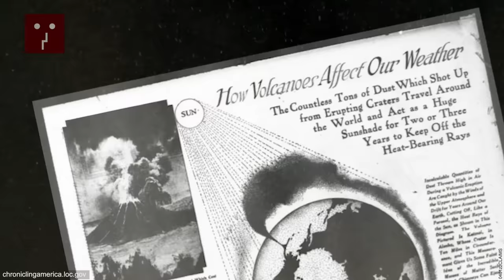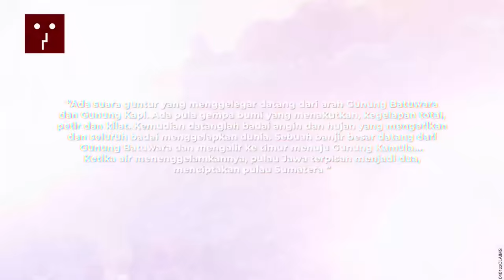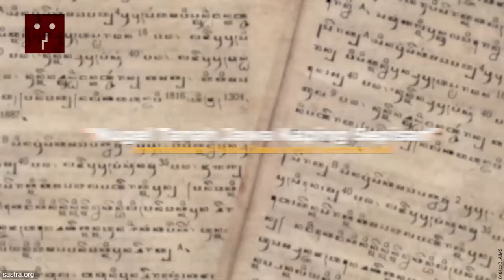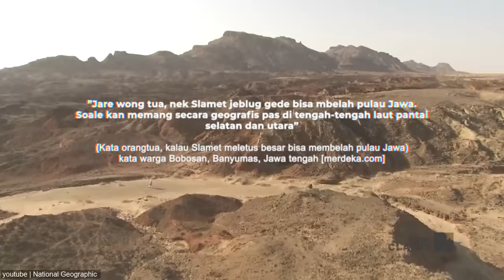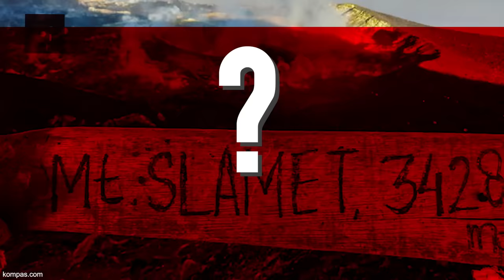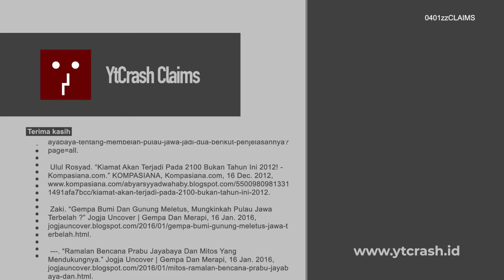SIAP BERPISAH? Begini Skenario Terbelahnya Pulau Jawa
YtCrash - Dalam ramalan Jayabaya ada banyak petuah yang mengejutkan orang termasuk salah satunya yang paling menyeramkan adalah nugel tanah Jawa kaping pindo yang artinya mematahkan jawa untuk yang kedua kali.
Ramalan Jayabaya memang tak jelas karena dikemas dengan syair yang tafsirnya bisa berbeda-beda, tapi yang satu ini menurut banyak orang cukup jelas artinya. Lalu apakah benar Jawa akan terpisah Jadi dua bagian apa saja tandanya?

0401zzCLAIMS Skenario Terbelahnya Pulau Jawa